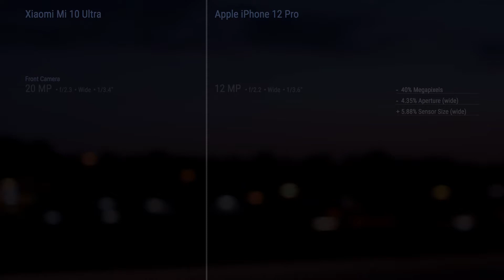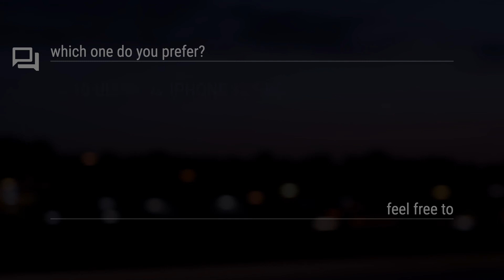Xiaomi Mi 10 Ultra vs Apple iPhone 12 Pro // Comparison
_Timecodes
00:00 - Design
00:10 - Display
00:20 - Rear Camera
00:30 - Front Camera
00:40 - Platform
00:50 - Performance
01:00 - Comms
01:10 - Features